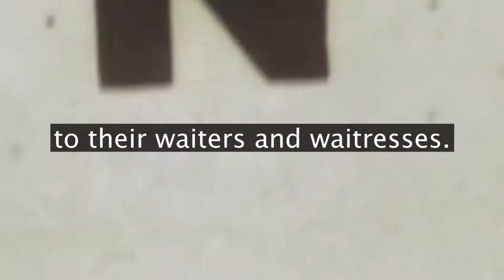INSPIRE - Wartburg Cross Country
With indoor track still in sights, WXC closes their fall season with a 5k time trial. With uncertainty still breathing down the necks of athletes, training will always be seen as an opportunity to simply get better.

"Ninety eight percent of success is in the head and the heart." - Tommy Puzey